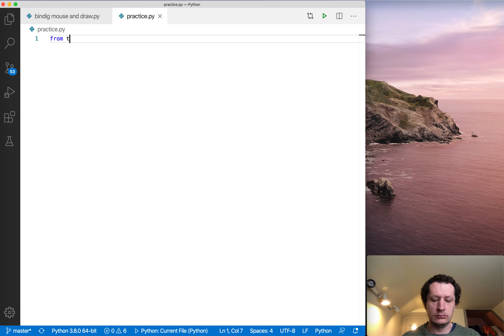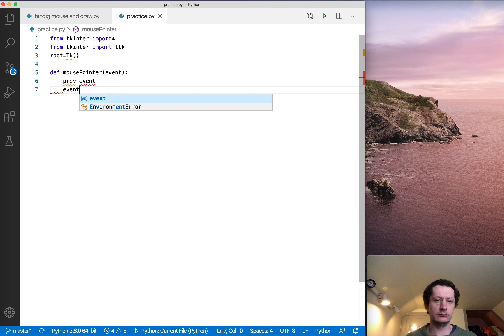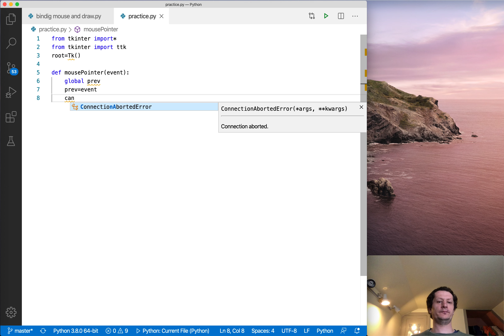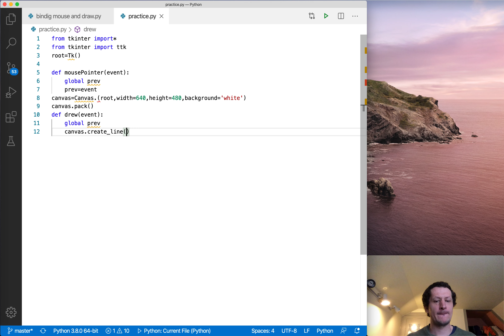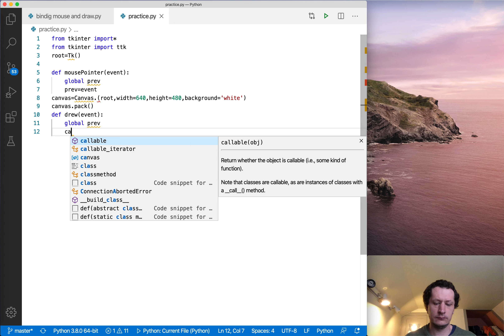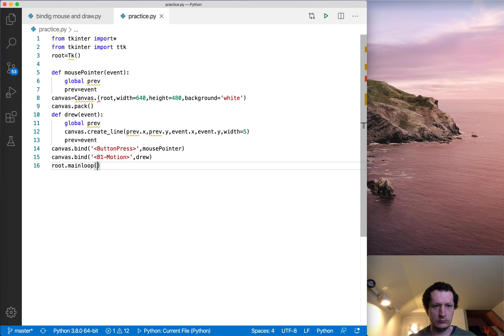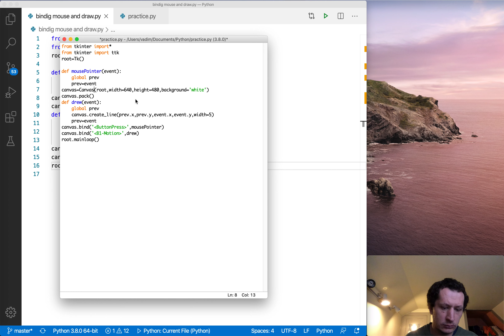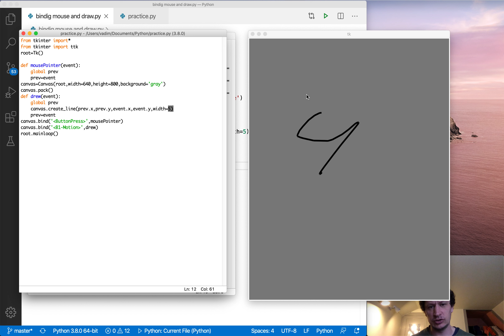Python binding mouse and draw